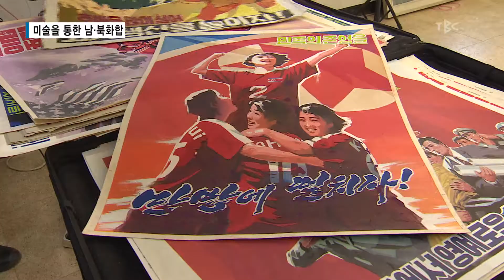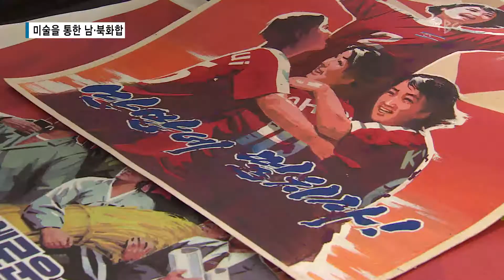미술을 통한 남북화합 180203[TBC - 띠비띠]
북한 미술품은 어떤 표현을 할까?
진짜 신기하다 ㅋㅋㅋㅋ 북한 미술품 수집가까지